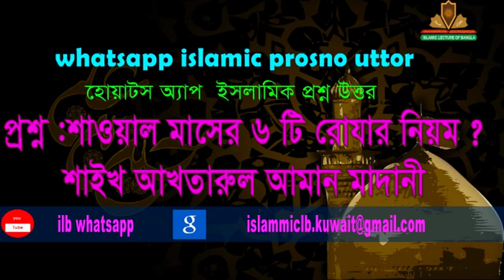শাওয়াল মাসে ৬ টি রোজা রাখার নিয়ম? শাইখ আখতারুল আমান মাদানি । |New Bangla Waz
RELATED TOPIC:
1.we all want to know about islam, muhammad, quran, koran, muslim, lecture, allah, mufti menk,
RELATED TOPIC 2:
2.Every muslims want to know about 2020 waz, waz mahfil,  islamic lectures, azhari,

হোয়াটস অ্যাপ ইস্লামিক প্রশ্ন উত্তর
শাওয়াল মাসে ৬ টি রোজা রাখার নিয়ম?